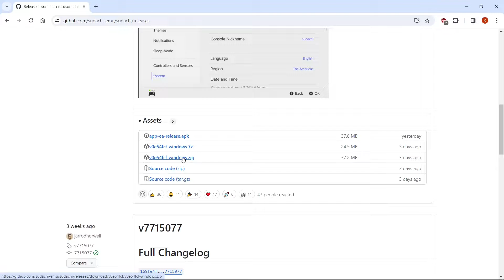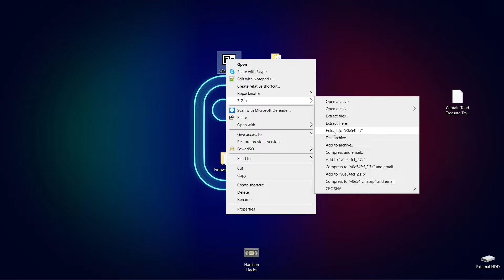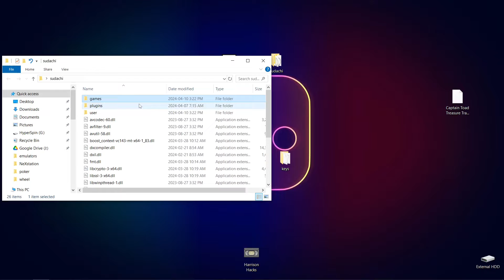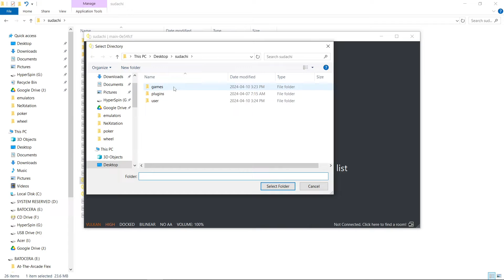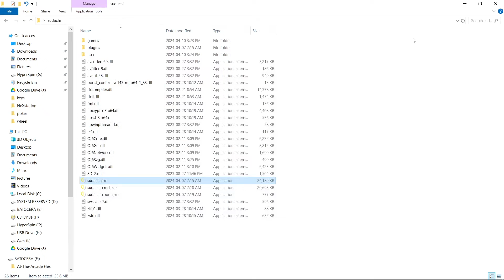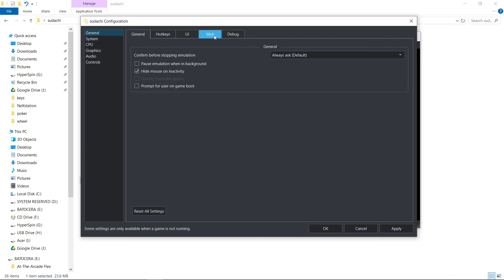Easy Sudachi Setup + Portable Guide 2024 - Windows